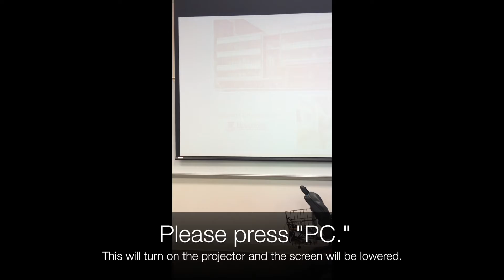How to Use A228- Basic